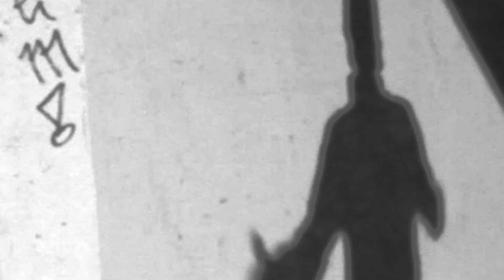Ryan Heinz - CHANDELIER$ (Official Music Video)